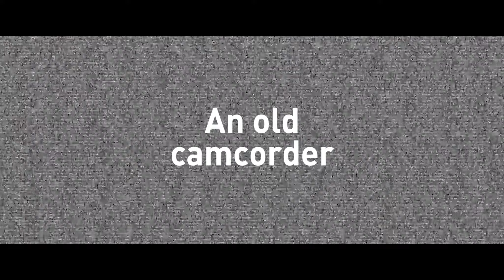Repair - a MEWR NDP 2019 short film (Trailer)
This National Day, watch a grandfather and grandson recapture a precious memory through a simple repair.